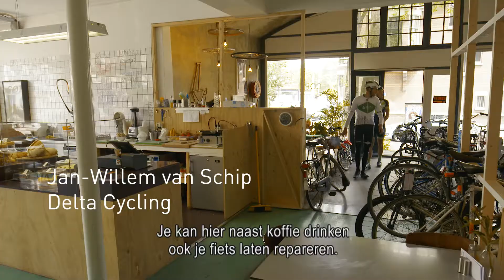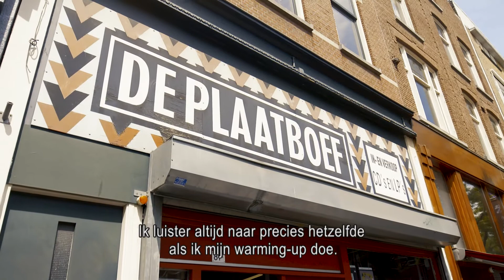Op de Merckx fiets door Rotterdam